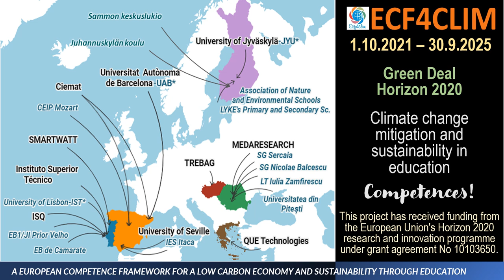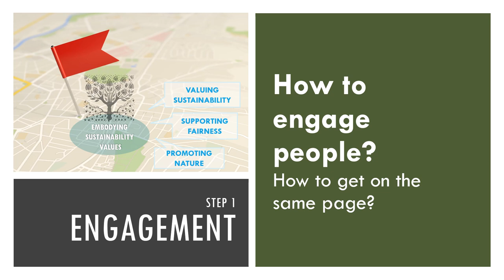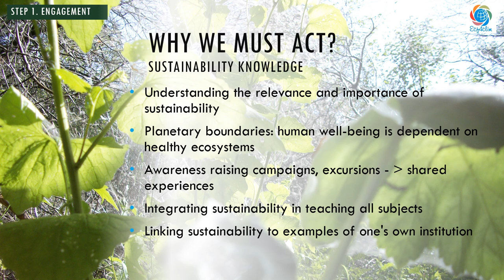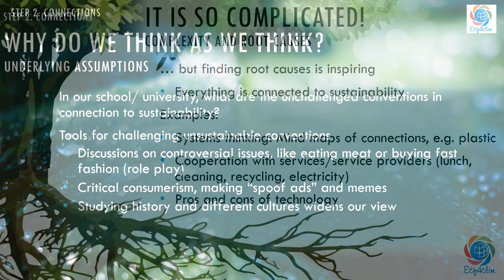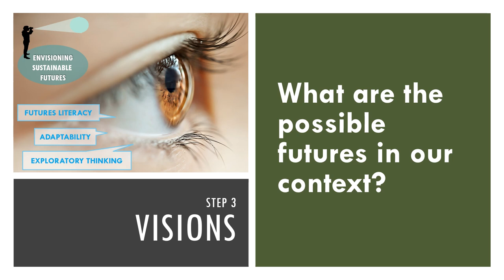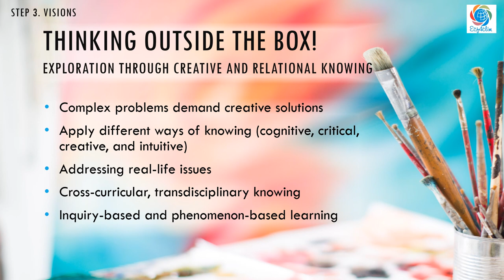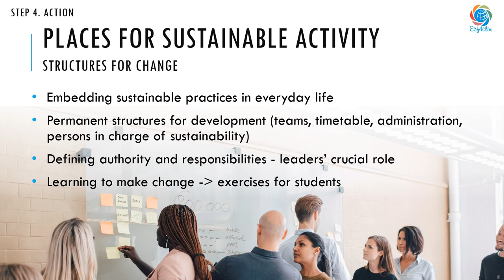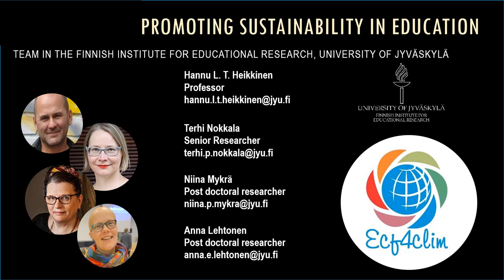ECF4CLIM-Roadmap for sustainability education (English with subtitles in FI, PT, RO, ES) (18 min)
This roadmap for sustainability education aims to provide ideas how to succeed and what needs to be considered when developing sustainability education at a school, university and other educational context.
The roadmap has been created as part of ECF4CLIM research project
In this presentation we shortly introduce the background and each step of the roadmap.